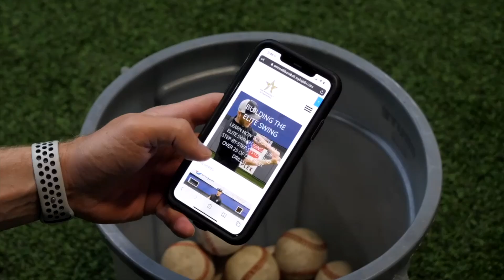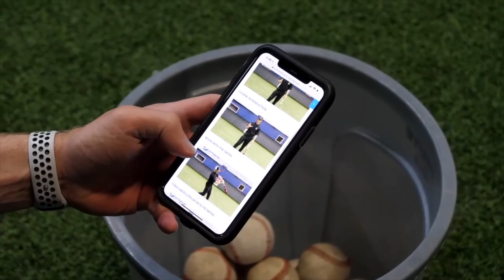2 Tips for Baseball Parents